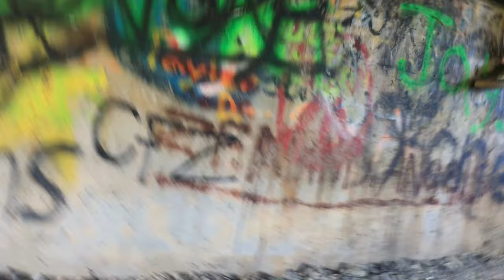FIREWORKS IN ZEALAND!!!!